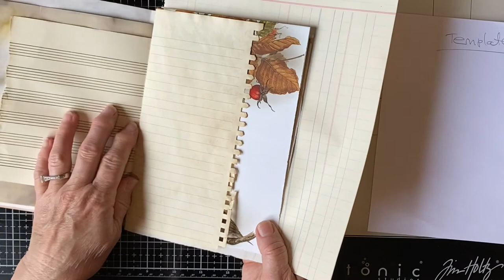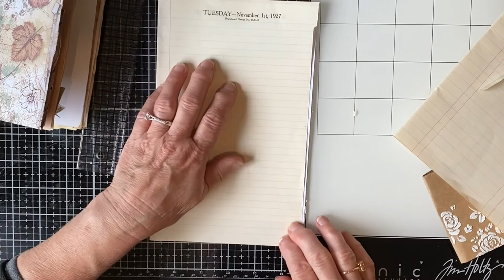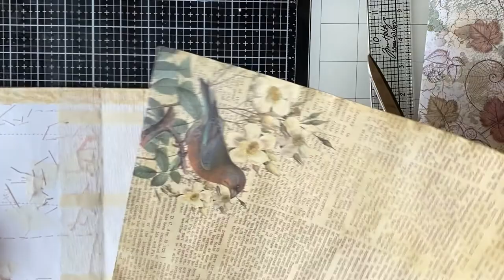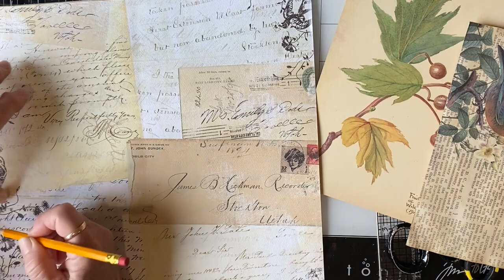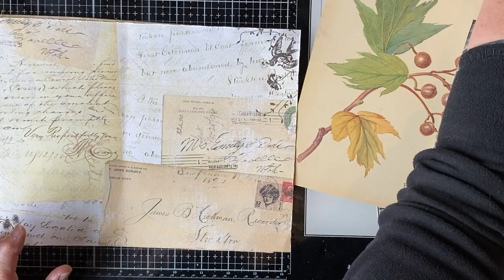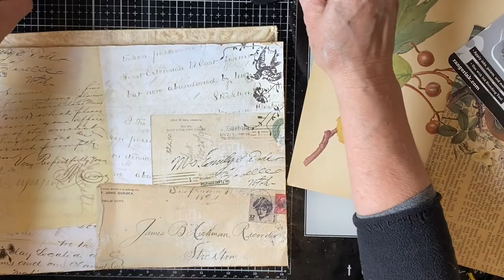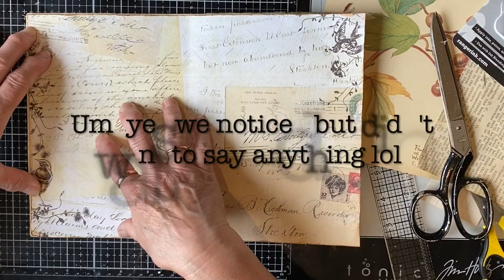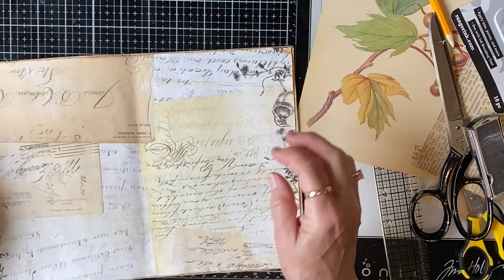A Collaged Fabric Journal. Part 2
Hi and welcome to Kate's Space. I'm so glad you could stop by my channel.
I am continuing on with the fabric collaged journal/gratitude journal and not without some anguish. I make a pretty big mistake but like most errors after the initial "oh no!!" moment, it all ends well.
This journal cover is inspired by Mel from @moonsideparlour4634 and her tutorials over on her instagram feed.
things.